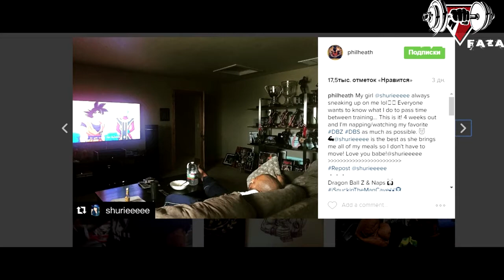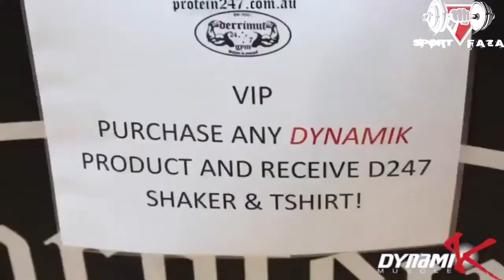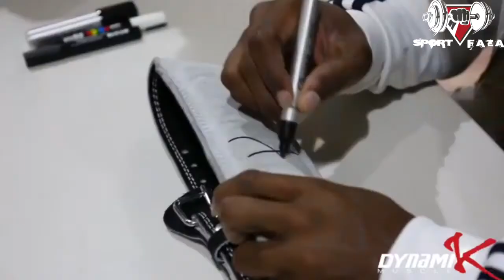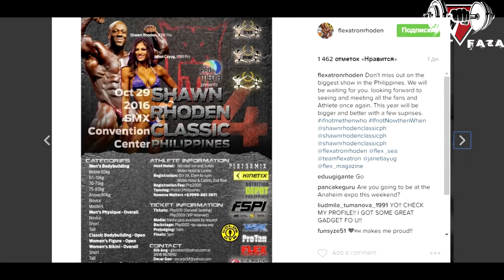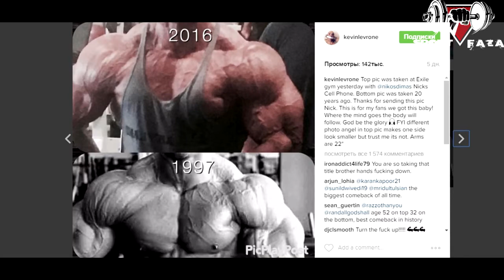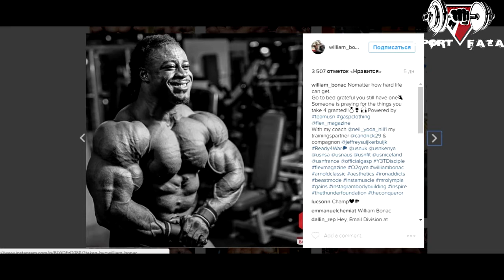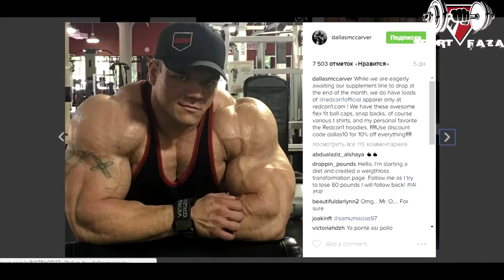Кто будет лучшим на Олимпии 2016! ТОП 10